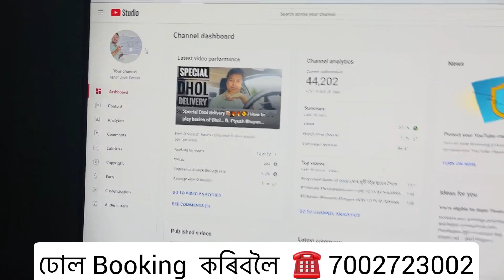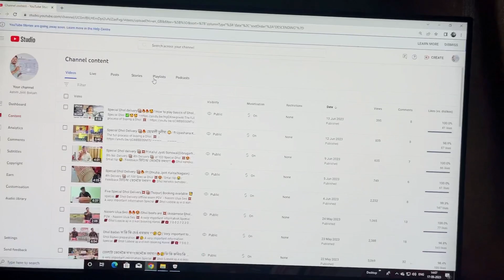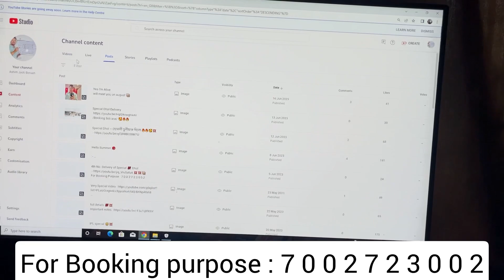Talented kid 🔥/ Special Dhol Delivery🔥🥰/ft. Baidujya Dutta(Duliajan)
For Special Dhol Booking Purpose